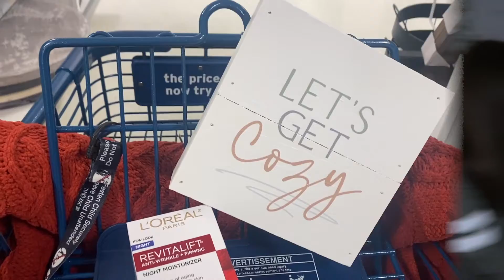grad school vlog | getting organized, tj max trip, midterms, + more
Hey guys,

Welcome back to another vlog. I I took you guys along a day in my life in grad school.  I got organized, had class, worked on midterms + more!  One of my classes ended up being cancelled, so I had a slow morning. .

xoxo